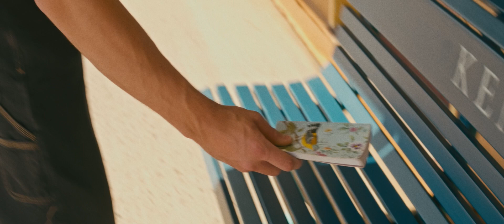ABLAZE | Horror Short Film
“I’ve never felt safe walking home…”

Amidst the empty fields of a quiet, country town, an innocent first meeting becomes something much more sinister.

Awarded Best Micro Short Film, Best Debut Filmmaker & Best Female Director at the Golden Lion International Film Festival (2024).

CAST
James Cameron
Nina Lindley
Caitlin Davison

CREW
Writer & Director: Danni Fenech
Cinematographer & Editor: Sam Davison
Gaffer: Aaron Davison
Sound: Caitlin Davison
Production Assistant: Shannon Davison

Instagram & YouTube:  @dannifenechfilms